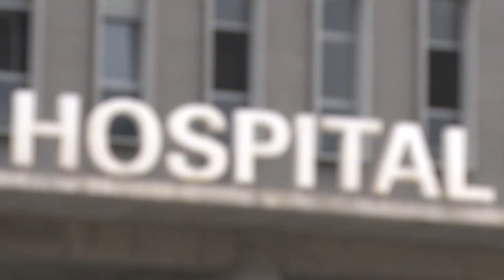Menor de 3 años cae de cuarto piso en Antofagasta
Un lamentable accidente ocurrió en un edificio del sector norte de Antofagasta. Una menor de tres años cayó desde un cuarto piso, quedando con lesiones en brazos y piernas. Desde Carabineros señalaron que informarán este accidente al Juzgado de Familia, puesto que se apunta a una posible vulneración de derechos, ya que argumentan que en ese minuto la menor no estaba a cargo de un adulto responsable.